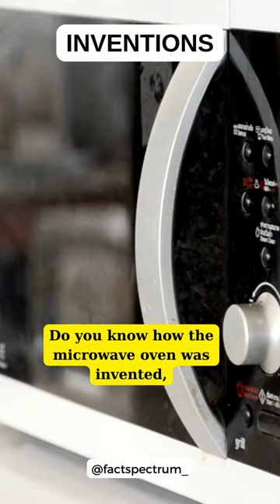AMAZING INVENTION of MICROWAVE